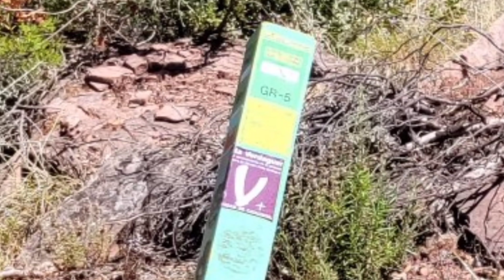Поход в Каталонии по горам Монсень. Август 2022 | Senderismo en Montseny Agosto 2022 | 모느트세니에 등산 행군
Горный массив Монсень расположен в западной части региона Каталония. Климат там умеренный, холоднее, чем в других природных зонах. Растительность также особенная: вместо хвойных оранжевых иберийских сосен преобладают лиственные растения. Также встречаются папоротники и хвощ. Маквис* — визитная карточка всех испанских гор — почти отсутствует, что делает склоны гор более проходимыми. Растительность в данном горном массиве тёмно-зелёная, в отлмчие от оранжево-зелёной в других природных зонах Испании.

*Маквис — жестколистные колючие вечнозелёные кустарники, растущие на склонах гор Средиземноморья. Один из ярких представителей — каменный дуб.

Музыка из этого видео:

1. Я люблю Пхеньян 평양을 나는 사랑해

2. Не могу жить по-другому 달리는 못살아

3. (В разрыве)
Моё небо, моё море, моя планета 나의 하늘 나의 바다 나의 대지여